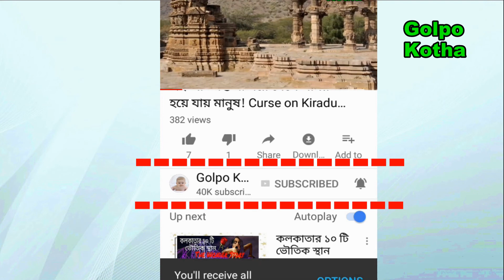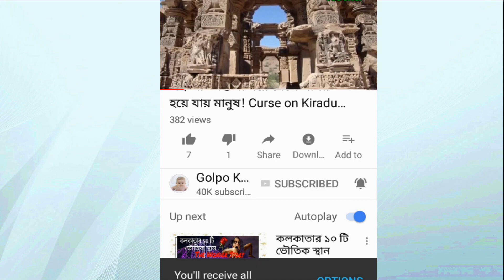১০ মিনিট চার্জে ১০০ কিলোমিটার চলবে এই গাড়ি!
এ বার দূষণমুক্ত ব্যাটারিচালিত গাড়ি বাজারে আনছে মার্সেডিজ বেঞ্জ, নাম ‘কনসেপ্ট ইকিউ’। আসুন জেনে নেওয়া যাক অত্যাধুনিক, বিলাসবহুল এই গাড়িটির খুঁটিনাটি।